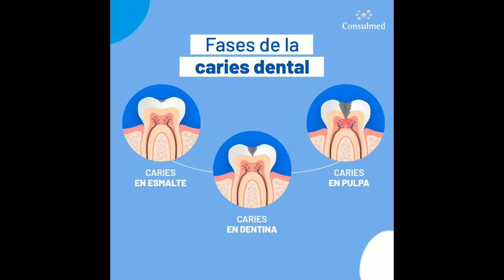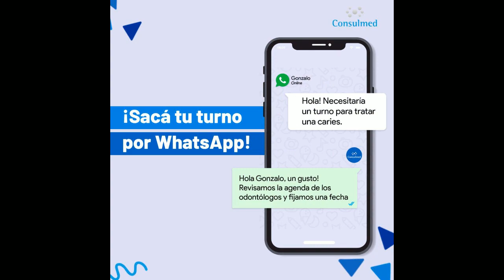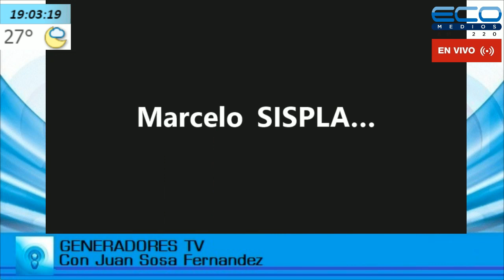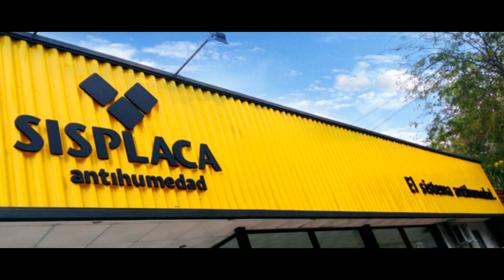GENERADORES TV con Juan Sosa Fernandez 1-3-2021